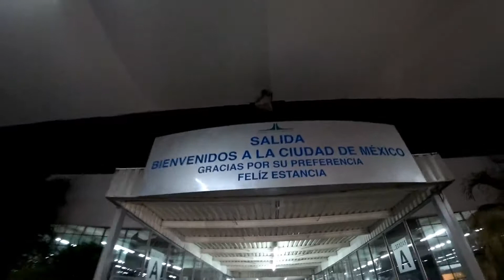🎥 Montenegro - Articbar CDMX y Querétaro, Abril 2018